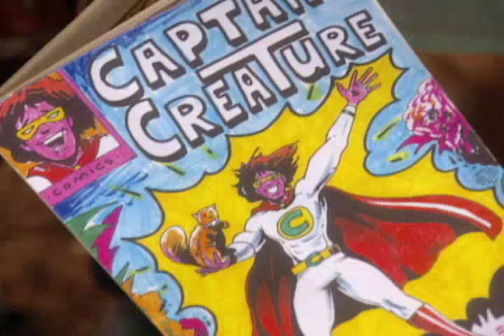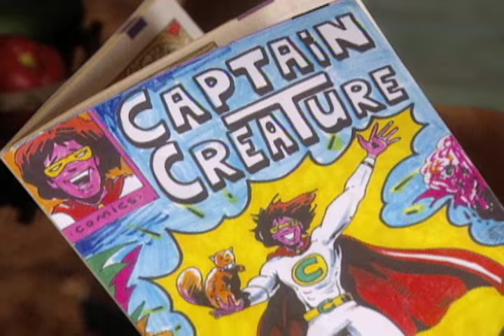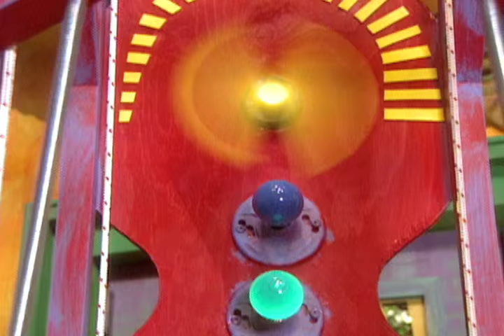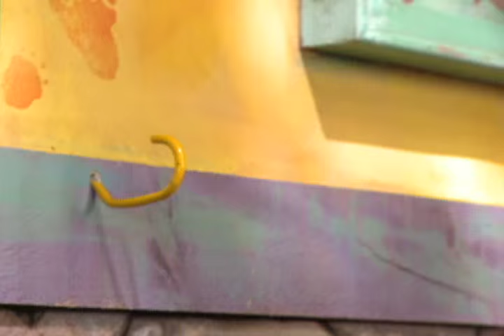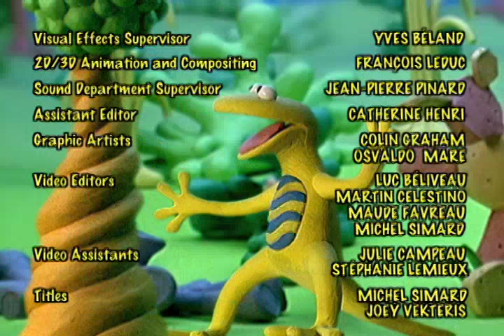Zoboomafoo 212 - Super Lemur (Full Episode)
Inspired by a comic book hero, Zoboo becomes a Super Lemur with a little assistance from Muscles and Muscley, two black bears.  After Zoboo rescues some kittens, the Kratt Brothers travel to India to find other heroes in the creature world.